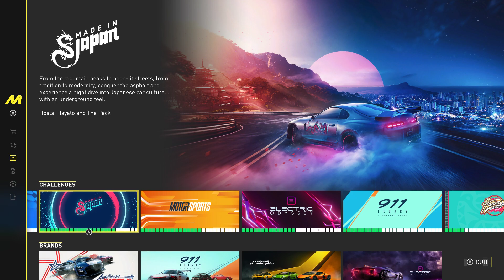655HP Honda Civic Type R Full Build & Gameplay - The Crew Motorfest